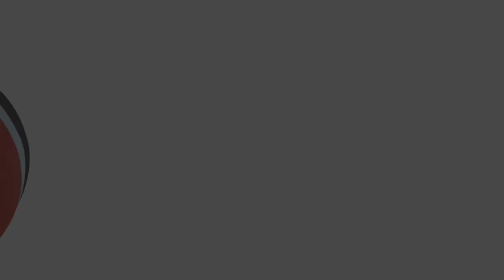Ev. de Marcos 6:7-13 Pastor Carlos Amarillo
Sexto de Pentecostés 04/07/2021
Culto realizado por la Comisión Nacional de Liturgia de la Iglesia Evangélica Metodista Argentina.